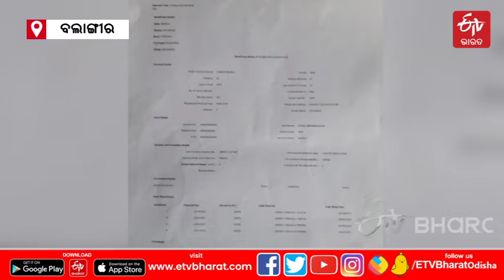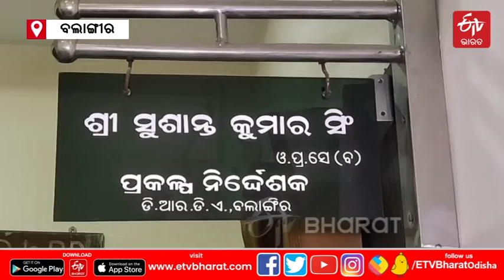ଆବାସ ଯୋଜନାରେ ଦୁର୍ନୀତି ଗନ୍ଧ, ମୃତବ୍ୟକ୍ତି ନାଁରେ ଚାଲିଛି ଅର୍ଥ ହଡପ | Awas Yojana | ETV Bharat Odisha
ଅସହାୟଙ୍କୁ ସାହାଯ୍ୟ ପାଇଁ ଆରମ୍ଭ ହେଇଥିଲା ପ୍ରଧାନମନ୍ତ୍ରୀ ଆବାସ ଯୋଜନା । କିନ୍ତୁ ଏହାର ପ୍ରକୃତ ଲାଭ ଉଠାଇ ପାରୁନାହାନ୍ତି ପ୍ରକୃତ ହିତାଧିକାରୀ । ବଲାଙ୍ଗୀର ଜିଲ୍ଲାର ପୁଇନ୍ତଳା ବ୍ଲକ ବିଲେଇସର୍ଡା ଗ୍ରାମରେ ଭଗବାନ ବାଗଙ୍କ ବହୁଦିନ ପୂର୍ବରୁ ମୃତ୍ୟୁ ହୋଇଥିଲେ ମଧ୍ୟ ଏବେ ତାଙ୍କ ନାମରେ ଅନ୍ୟ ଜଣଙ୍କ ଆକାଉଣ୍ଟକୁ ଆବାସ ଟଙ୍କା ଆସିଛି ।